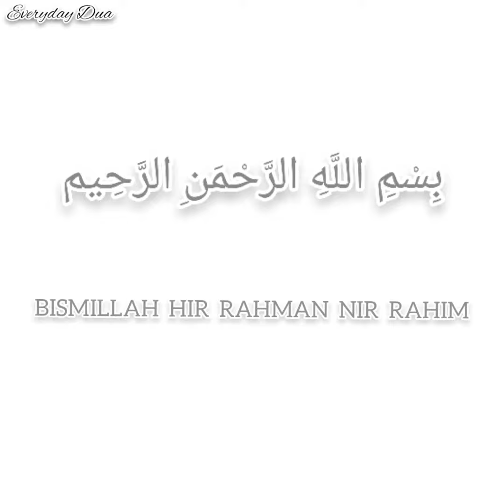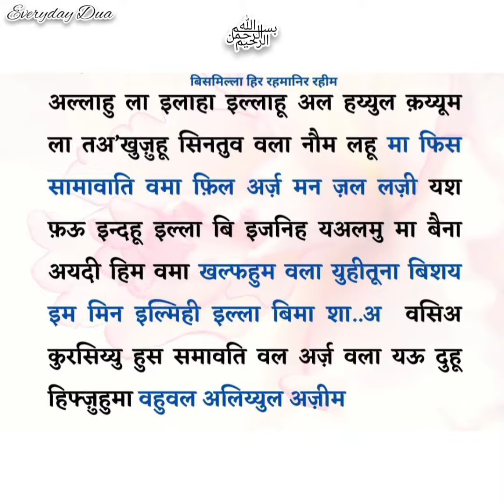Shoher ka Gussa Control me Karne ka Dua (wazifa) & Amal || सोहर का गुस्सा कम करने की दुआ 🤲